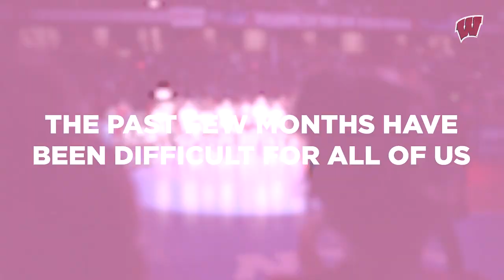We Will Be Back